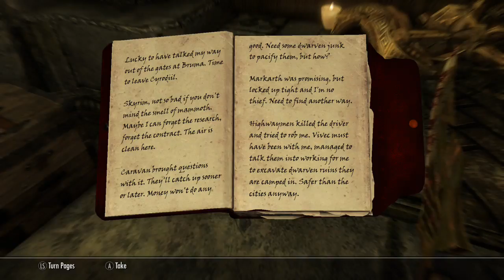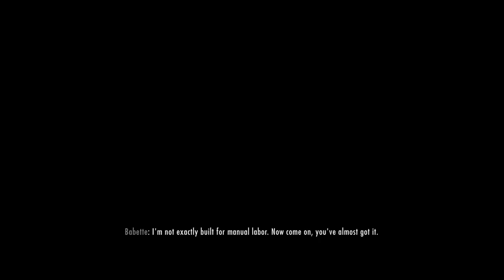The Elder Scrolls V: Skyrim - Special Edition Live Part 18: More Dark Brotherhood (Xbox One)